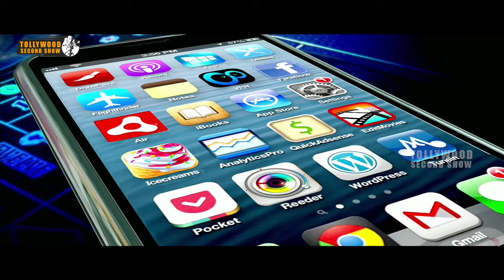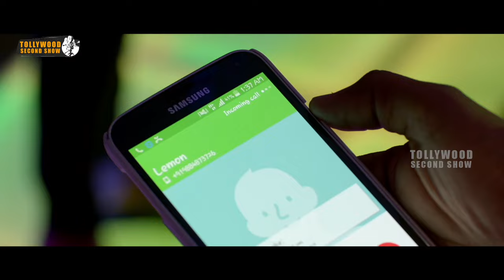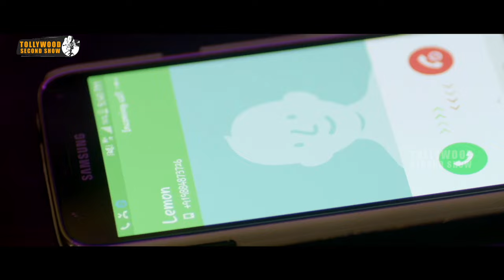ఇంకో 2 డేస్ లో మా బావతో పెళ్లి ఇదే మా లాస్ట్ మీటింగ్ పెళ్ళికి ముందే | Latest Telugu Movie Scenes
Watch ఇంకో 2 డేస్ లో మా బావతో పెళ్లి ఇదే మా లాస్ట్ మీటింగ్ పెళ్ళికి ముందే అన్ని కానిచేస్తున్నావా